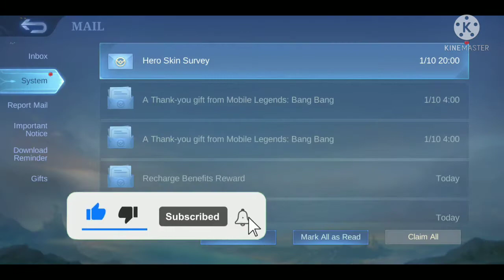Here we go again| MLBBxStarWars event